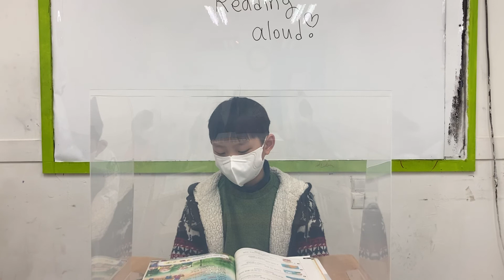2021. 02. 15 Basic(B) 서유준 Reading aloud